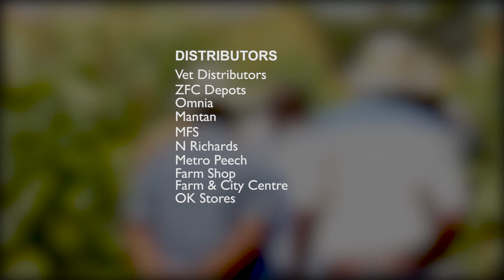PROMO VIDEO SY5994